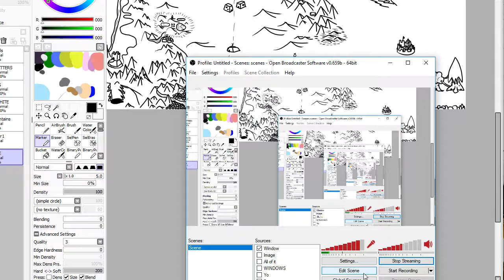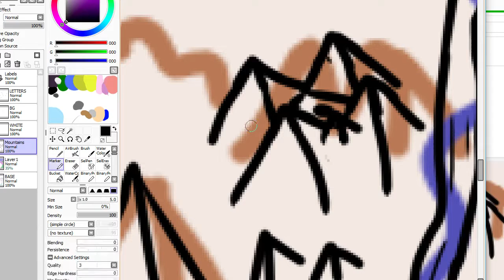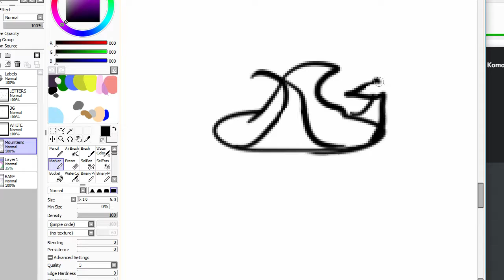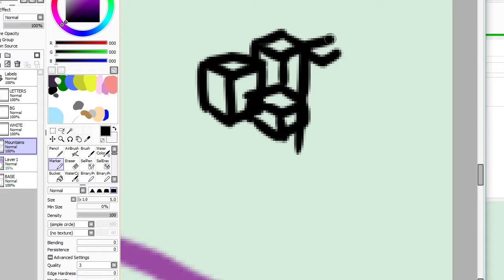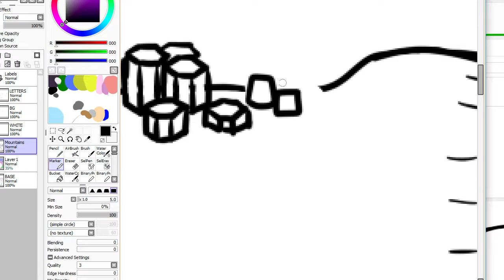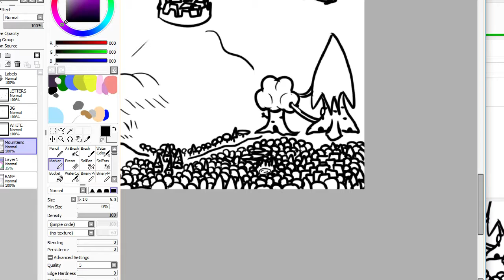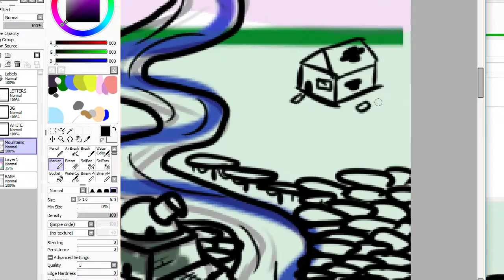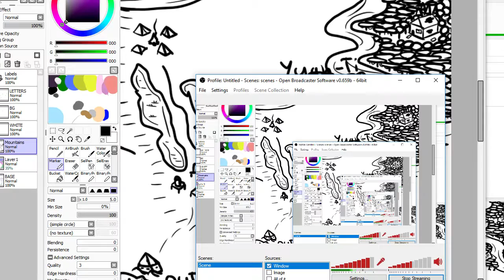Homebrew: Let's draw a map for a campaign!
That won't even happen for a long butt time. :V
Map's finished now, so no part 2. But I might do a part 2 if I ever draw another map, or perhaps get commissioned?
I doubt it. XD